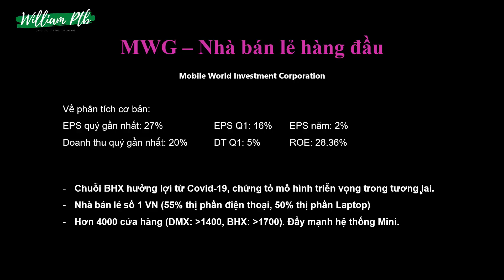Phân tích Cổ phiếu ngành BÁN LẺ MWG và Cổ phiếu FRT - Thế giới di động Vs FRT Retail | William Ptb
Video phân tích cổ phiếu MWG (Thế giới Di động), chỉ ra được sự không bền vững của mô hình mà MWG hình thành vào tháng 6, và sự cải thiện lại mô hình cho bền vững hơn vào giữa cuối tháng 7. Tiếp đến là so sánh tiềm năng tăng giá của Cổ phiếu MWG và Cổ phiếu FRT (FPT Retail); và Cuối cùng là đưa ra thời điểm mà anh em nên giải ngân 1 phần nhỏ vào Cổ phiếu MWG.

Chuyên trang phân tích Xu hướng Thị Trường giúp nhà đầu tư tránh đu đỉnh bán đáy, tăng tỉ lệ chính xác khi đặt lệnh lên 70%.
và Định giá Cổ phiếu tìm ra những Cơ hội Đầu tư sinh lãi mạnh mẽ, hiệu suất cao so với thị trường.
theo phương pháp Đầu tư Tăng trưởng đã được chính tôi hiệu chỉnh cho Thị trường Chứng khoán Việt Nam.